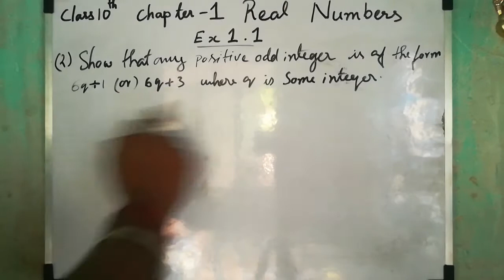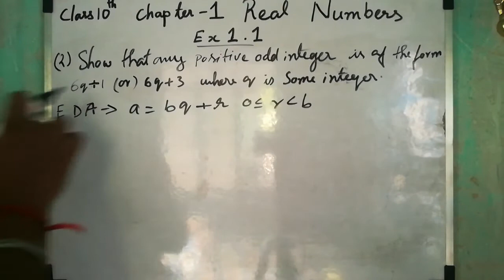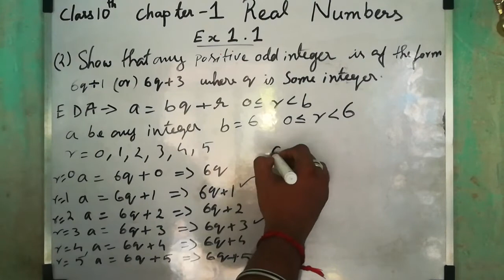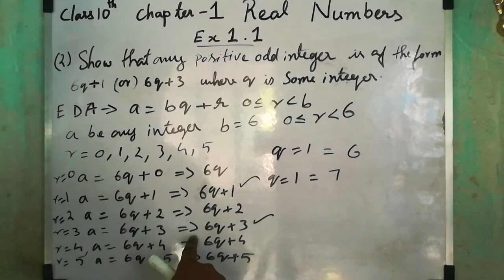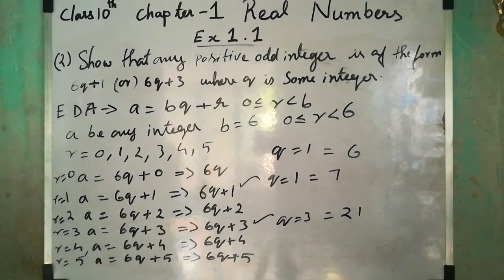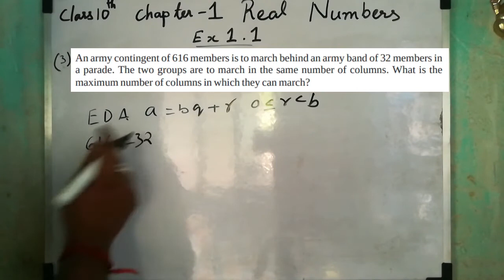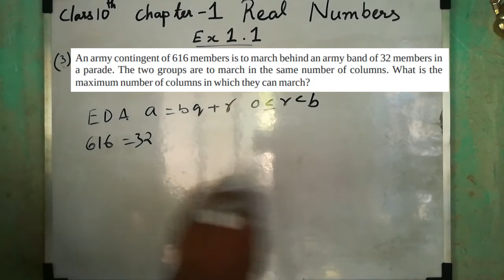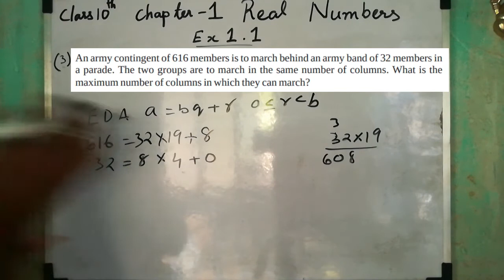CBSE 10th Maths | Chapter 1 | Real Numbers | Ex-1.1 | Q 2 & 3 | In Tamil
In this chapter, We are gonna discuss Real Numbers in the easiest way and with simple methods